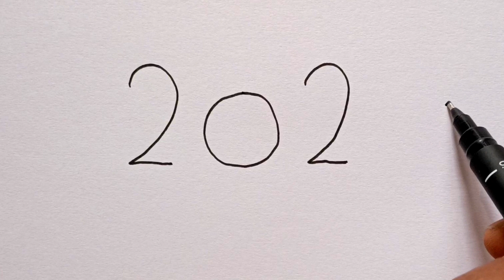How To Draw Eliphant With 2023 Number | How To Turn 2023 Into Eliphant